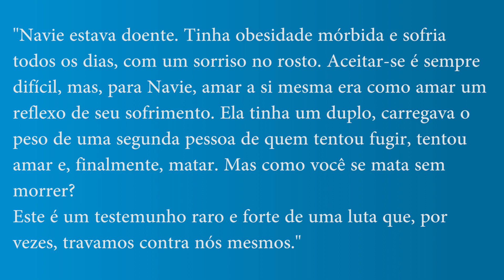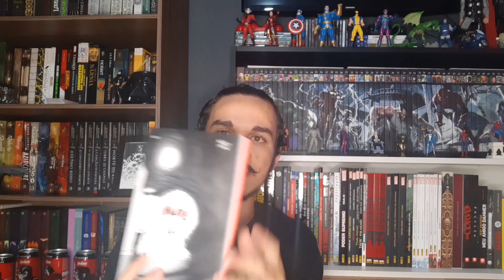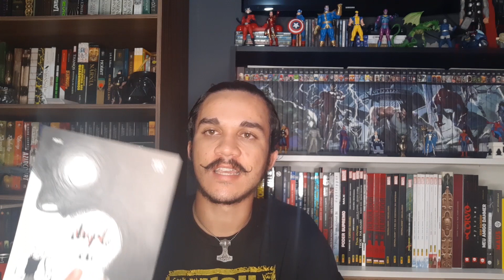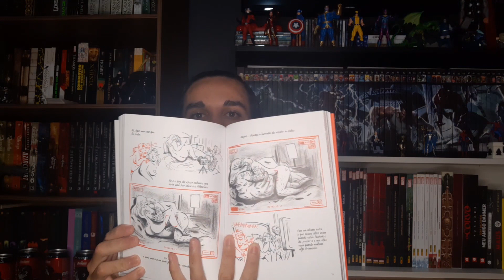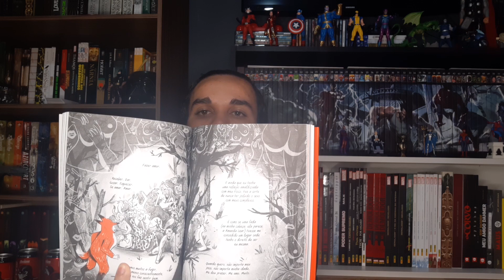O retrato da obesidade mórbida em "Duplo Eu"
Duplo Eu, retrata a luta de uma mulher adulta contra a obesidade. Uma história em quadrinhos autobiográfica roteirizada por Navie e desenhada de maneira magistral por Audrey Lané, que mostra as dificuldades, frustrações, além da luta para não sucumbir diante da doença. Um relato ora, doloroso, ora cativante, que vai deixar qualquer tipo de leitor tocado.

A obra foi lançada este ano no Brasil pela editora Nemo e possui cerca de 140 páginas, com uma arte incrível e um roteiro espetacular. Confira mais no vídeo! Leia quadrinhos, pois quadrinhos... Quadrinhos são vida!